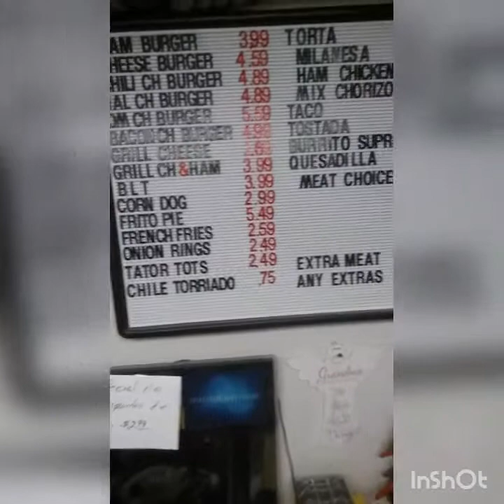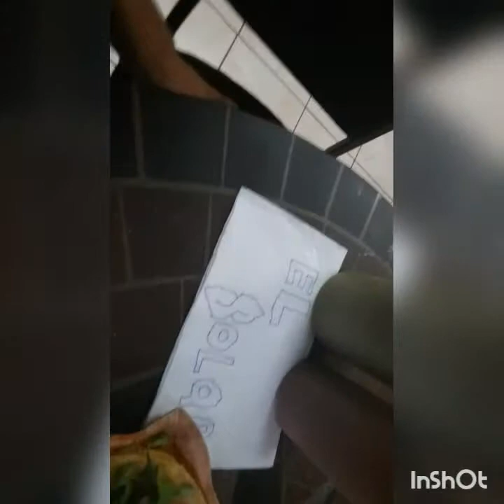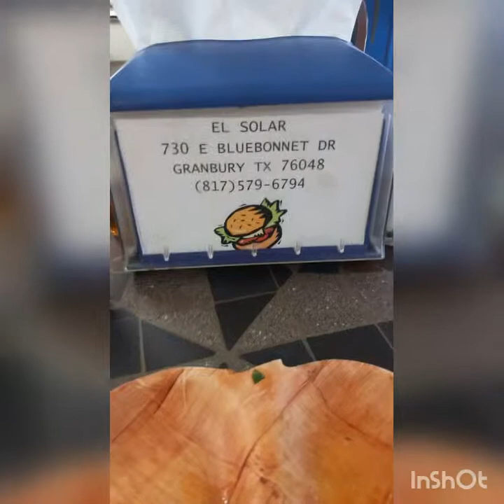Hidden treasures with your host Brandon topping#tacotuesday#streettacos#elsolar